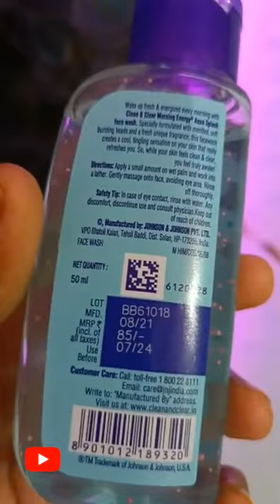Affordable Products For Teenagers ✨starting from 85/- #2022